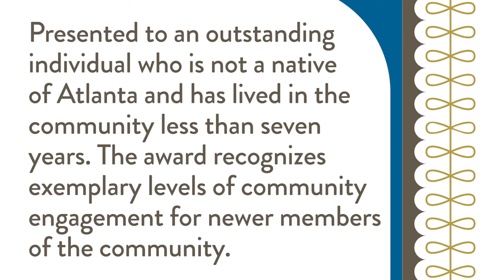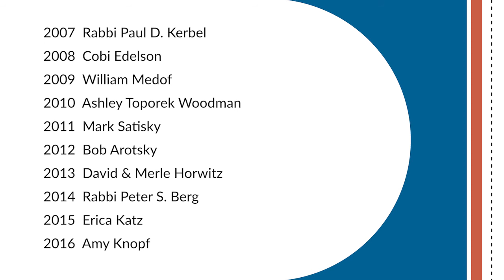Jewish Federation of Greater Atlanta: Gerald H. Cohen Community Development Award 2020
Brownieland Pictures was honored once again to create videos showcasing Jewish Federation of Greater Atlanta’s annual Community Awards Winners. Since the event was virtual due to the COVID-19 pandemic, we worked together over Zoom, capturing the history of the awards with the families who created them.

The Gerald H. Cohen Community Development Award is presented to an outstanding individual who is not a native of Atlanta and has lived in the community for less than seven years. The award recognizes exemplary levels of community engagement for newer members of the community.